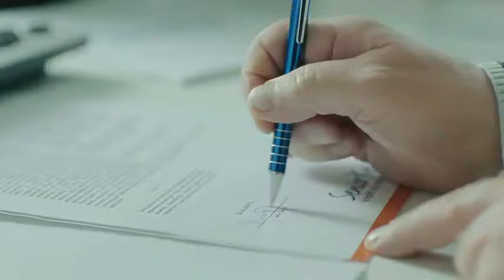Kada ne možete da kažete ne, mi kažemo što da ne! Slow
Senior Keš, kredit za penzionere

Uploader of Banca Intesa

Kopija videa Copy of Kada ne možete da kažete ne, mi kažemo što da ne!